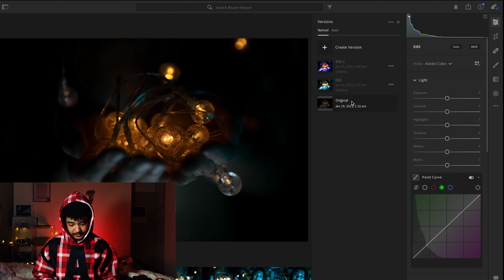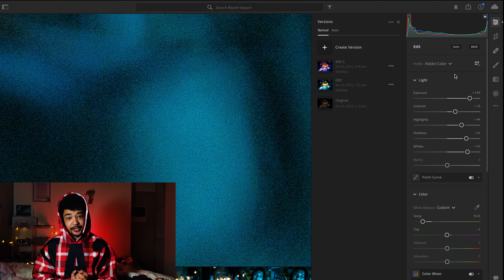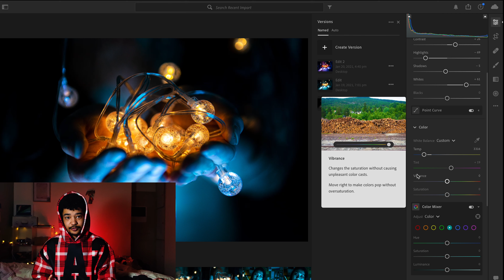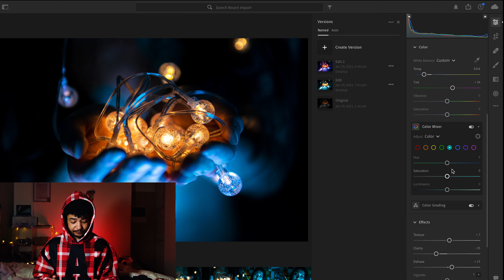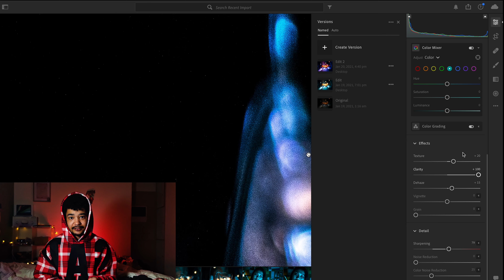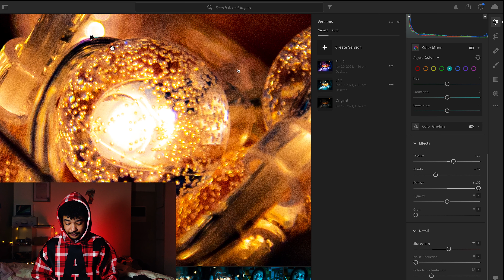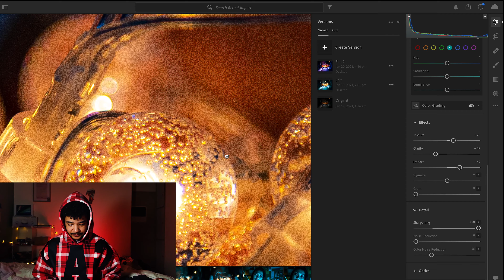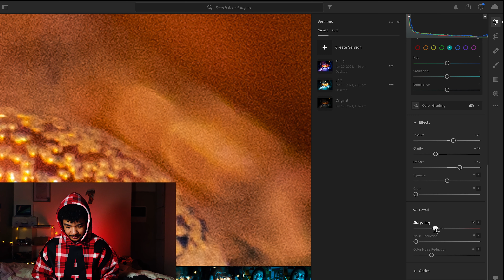Complete Tutorial and Beginners Guide to PHOTOGRAPHY and EDITING in LIGHTROOM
After multiple failed export attempts I finally bring you my comprehensive guide to the basics of photography and editing in Lightroom. I briefly go over what is shutter speed, aperture and ISO and how to use them.

After this I explain how to edit the photo in Lightroom, explaining what each tool does to the photo and how we can utilise all of these to make each photo tack-sharp, amazing and print-ready!

In time, I will be releasing more in-depth videos on each of these elements.